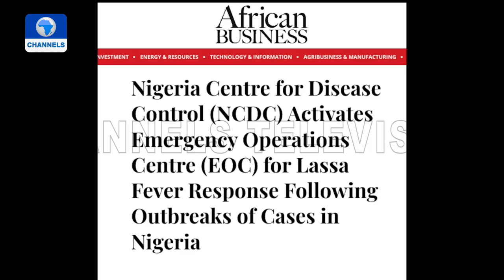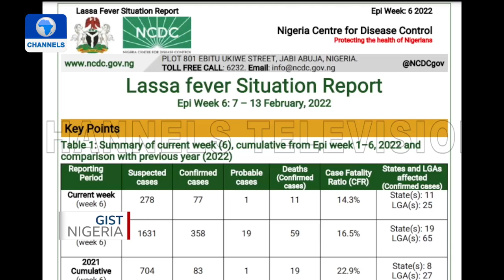Lassa Fever Outbreak: Stemming The Deadly Tide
Lassa fever is endemic in Nigeria and the annual peak of infections occurs during the dry season (December–April).

The Nigeria Centre for Disease Control (NCDC) says there have been 358 laboratory-confirmed cases of this viral hemorrhagic fever{ transmitted by rats} this year and the World Health Organisation predicts the infection rates might rise further.

Gist Nigeria takes a look at what authorities are doing to stop the spread of infections and how one can be protected from contracting the disease.